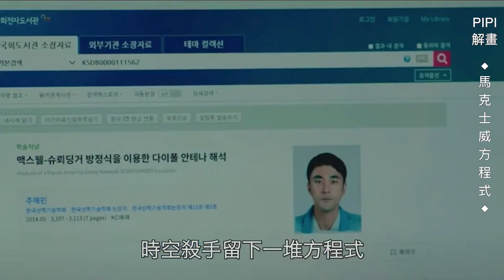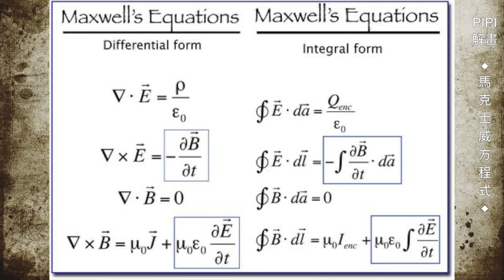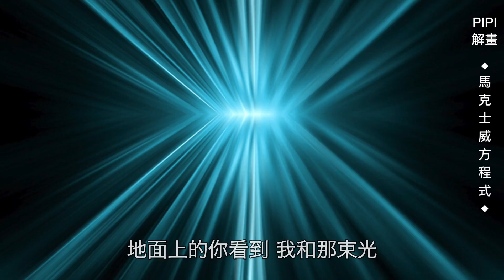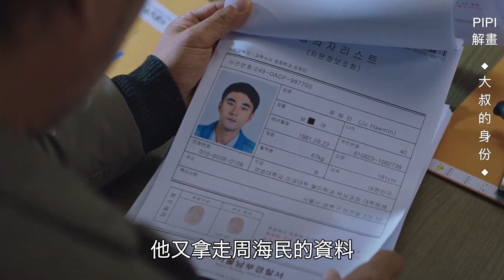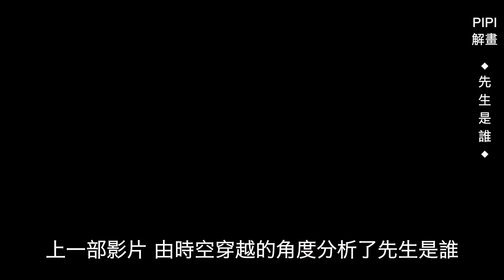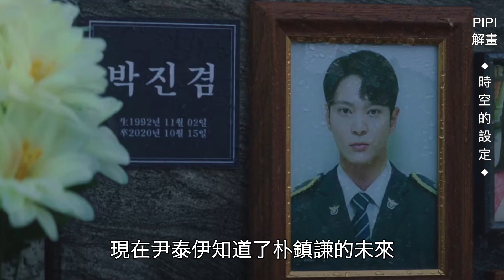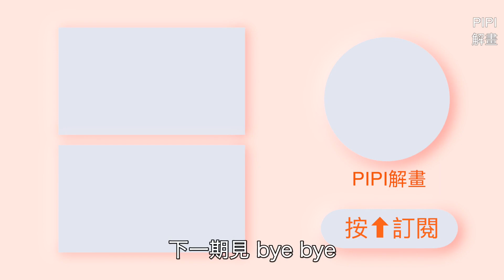🌟韓劇愛麗絲Alice坐穩收視冠軍🌟拆解殺手的方程式｜先生是誰？【韓劇週報 Vol.8 feat. 愛麗絲解謎包】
韓劇《Alice》愛麗絲由周元和金喜善主演，依然是收視冠軍。本影片是第7-8集「愛麗絲解析」和「愛麗絲討論」，分別是馬克士威方程式 ，大叔的身份，先生是誰和時空的設定 。